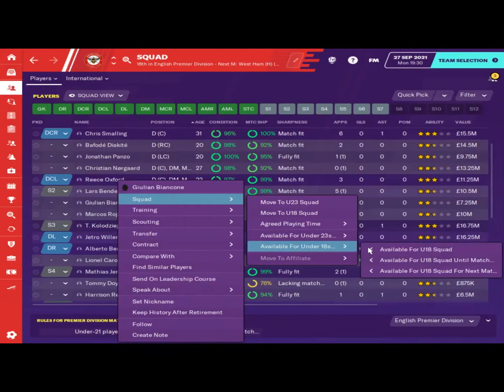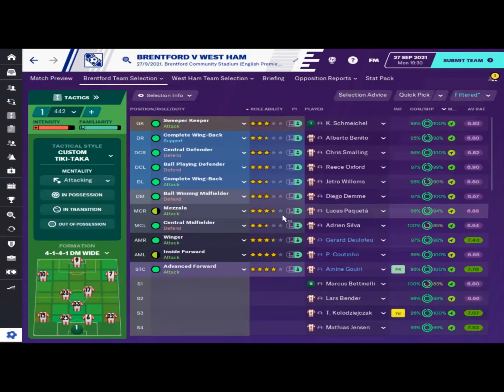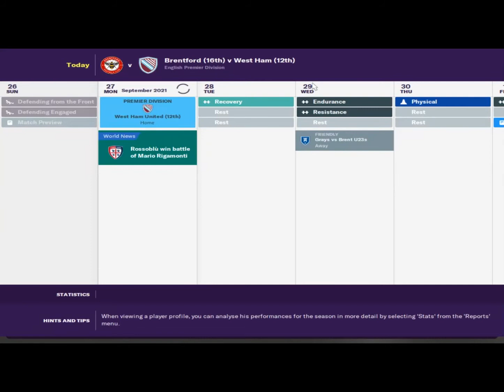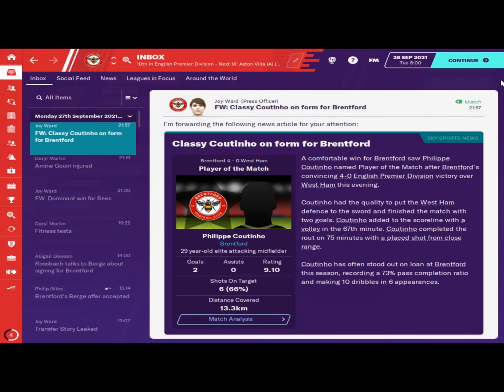FM20 Journeyman - Brentford FC - Ep.48 - Football Manager 2020 game - @FM Pepe ⚽🎮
FM20 Journeyman - Football Manager - Game Play

Welcome to our second journeyman series.

We will learn a little bit about new FM20 features in this series.

This will be a huge challenge and I am glad to have you along for the ride.

 @FM Pepe ​